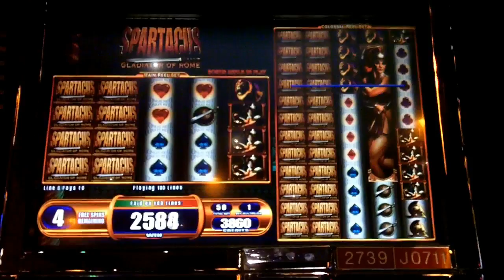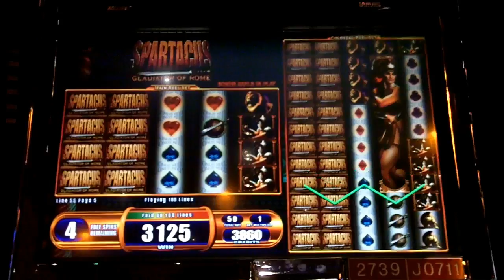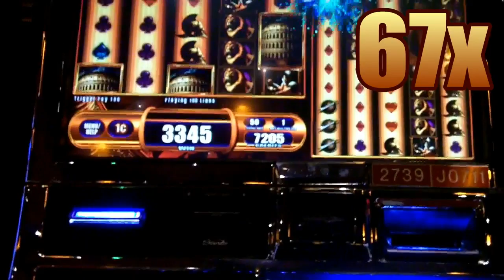WMS Colossal Reels - Spartacus Slot Bonus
February 16, 2012 - Sands Casino & Resort, Bethlehem, PA.